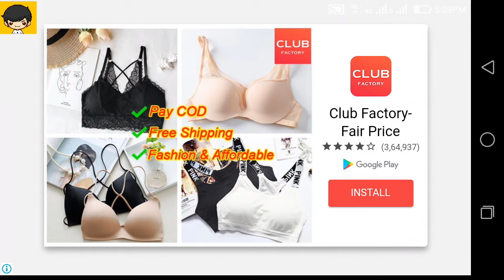Episode 20 mission 4,warship battle HD gameplay,destroy enemy base